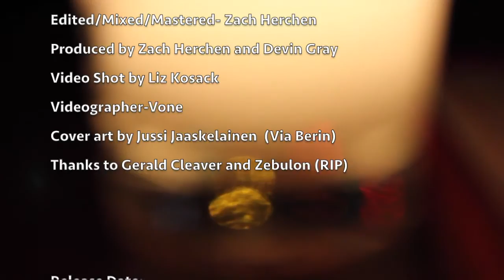Devin Gray’s Fashionable Pop Music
Featuring:

Ryan Ferreira-Guitar
Jonathan Goldberger-Guitar
Chris Tordini-Bass
Devin Gray-Drums/Composition

Edited/Mixed/Mastered- Zach Herchen
Produced by Zach Herchen and Devin Gray
Video Shot by Liz Kosack
Videographer-VONE
Cover art by Jussi Jaaskelainen  (via Berin)
Thanks to Gerald Cleaver and Zebulon (RIP)

Liner/Listening Notes:

When I reflect on this project and the music that the four of us made and continue to make together I am reminded that we are all experiencing life at the same time. Simply put, it's a continuum.

Being around and making music with Ryan, Jonathan and Chris over the years has always been a pleasure, and I hope it remains this way for many years to come. This music is a form of brotherhood.

I think about how willing each of us are to share our expressions, emotions, and musical viewpoints. I consider myself lucky to have found the right time in my life to capture this energy and be able to share it with anyone who's willing to listen.

To my ears this album is a nice representative of the way the four of us relate and I owe many thanks to Zach for putting his time, care, craft, and energy into making this a reality.

My wish is that you will listen to each track continuously in its entirety without fast forwarding through the experience. Each moment is important for us.

Please share and enjoy the experience!

Devin Gray
Brooklyn NY, Spring 2016